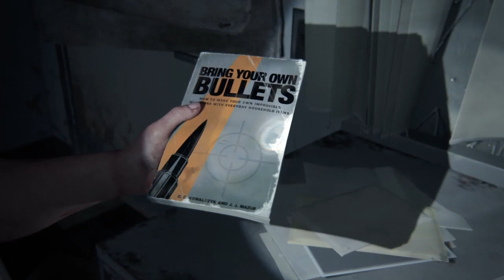The Last of Us Part II Walkthrough Part 21 "Apostles" (No Commentary)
The Last Of Us Part 2 Gameplay Walkthrough Episode (Part) 21 Includes Abby being captured by the Scars and coming across a few unlikely allies. This walkthrough for The Last Of Us Part 2 on the PS4 will include the Full Game, Gameplay and Ending.